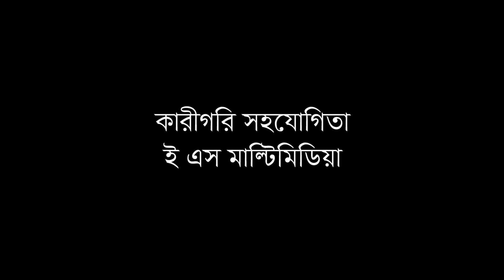সিলেটি নাটক | ঝোপ বুঝিয়া কুপ মারে | Sylheti Natok | Juf Bujiya kuf mare | Tera Miya | Emon। Natok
সিলেটি নাটক | ঝোপ বুঝিয়া কুপ মারে  | Sylheti Natok | Juf Bujiya kuf mare

Script & Director  Ruhul Amin Ruyel

 Juf Bujiya kuf mare  Natok Cast:

Sayla
Sumi
Rejon Ali
Sanjida
sadek ali
Nasima

বাংলা নাটক  - | ঝোপ বুঝিয়া কুপ মারে
রচনা  পরিচালনাঃ  রুহুল আমিন রুয়েল

অভিনয়েঃ
ফারুখ খান কয়েস
আবু সুফিয়ান ইমন
সায়লা
সুমি
রেজন আলী
সানজিদা
সাদেক আলী
নাসিমা

🚫 NOTE: All content used is copyrighted to Sylheti Binodon ,